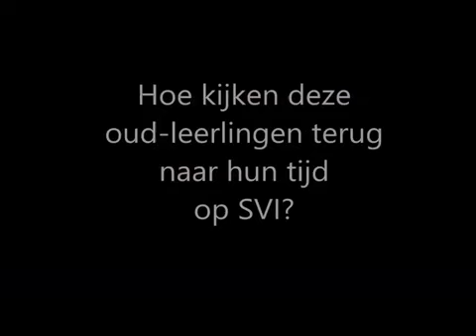SVI TV - S02E03